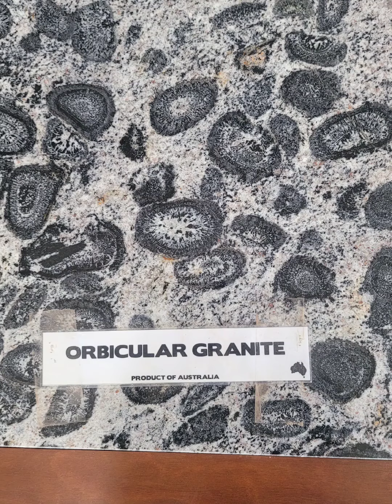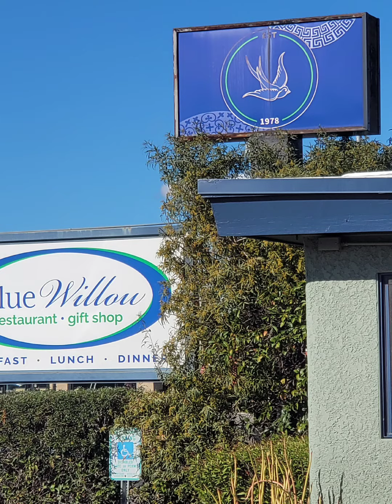tuscon gem show again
we went to tuscon for the gem show or at least one venue. the kino gem show. we walked through 5 huge tents and still didn't see it all. my 66th birthday was topped off with dinner at the blue willow. great place. we will go again. next month it will be the museums.